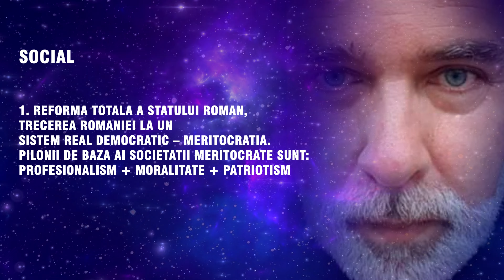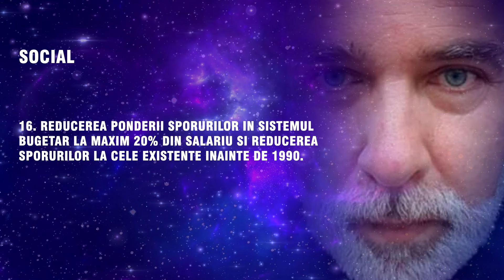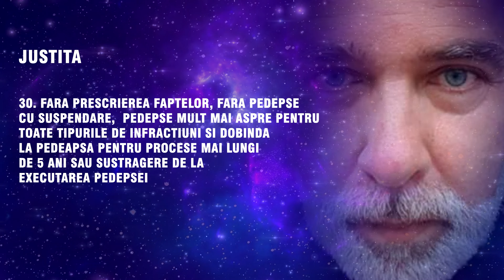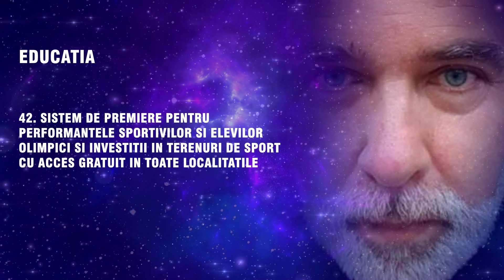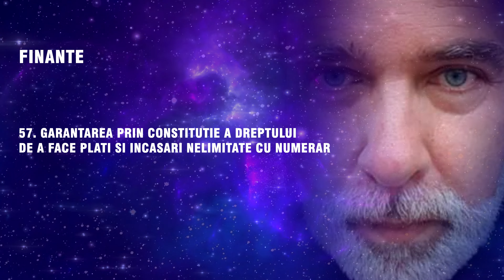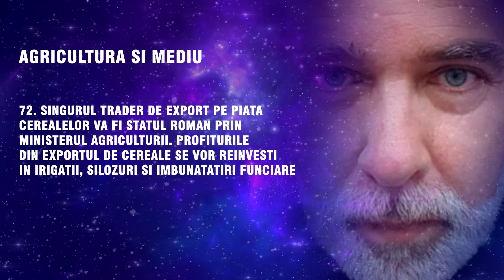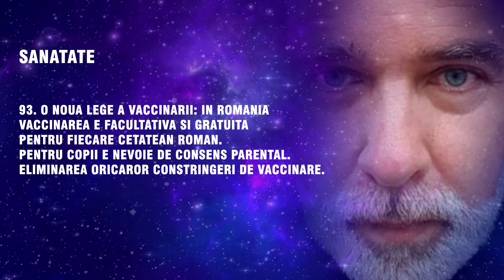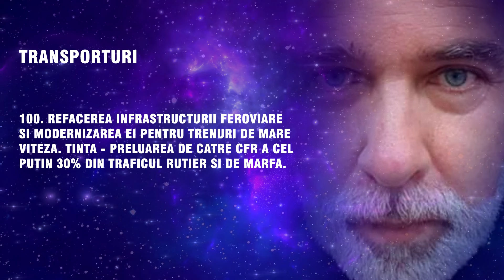Principiile fundamentale care vor sta la baza reconstructiei Romaniei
PROGRAM DE RECONSTRUCTIE A ROMANIEI,
LAURENTIU PRIMO, PRESEDINTE !